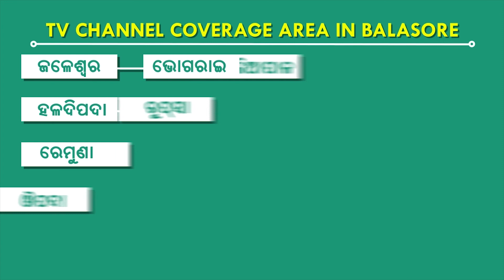ଦନ୍ତା ହାତୀର ଶବ ଉଦ୍ଧାର, କଳାହାଣ୍ଡି